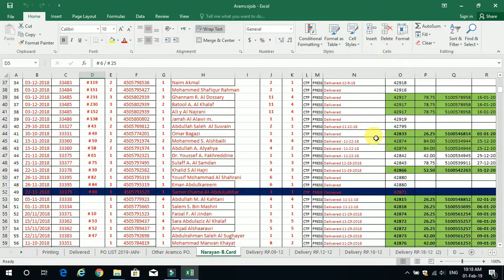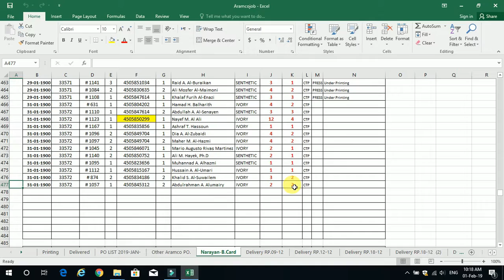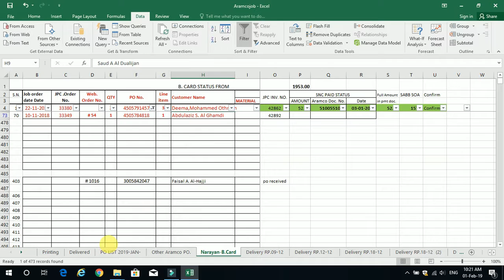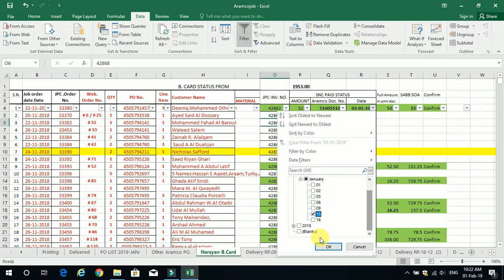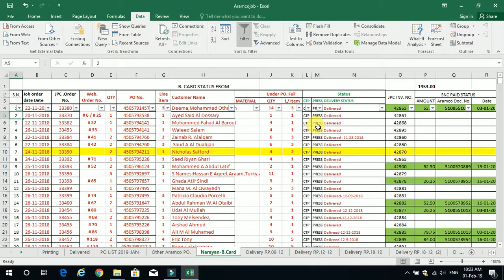How to freez the panel in Excel